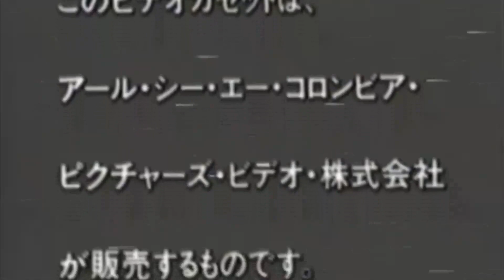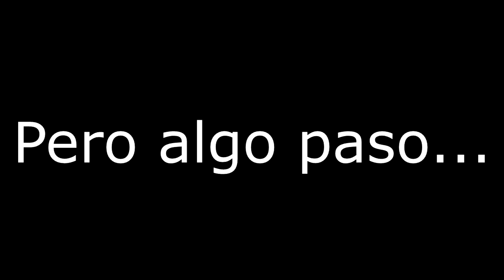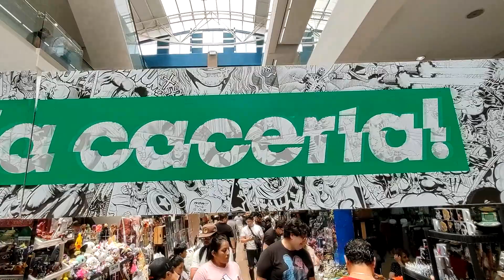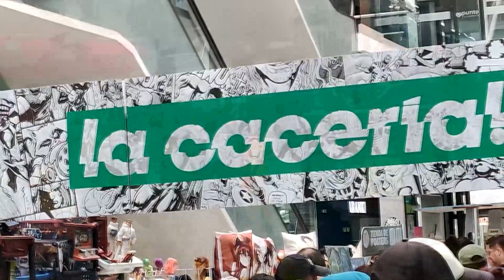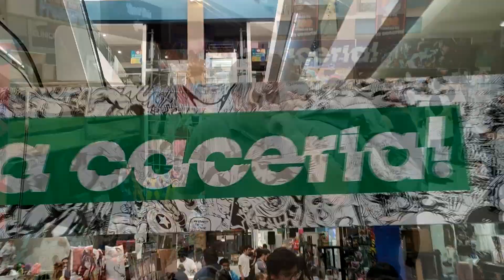El Calabozo Del Robot Julio 15 La Caceria No 15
El Mundo de Ivan miniSHOW Episodio